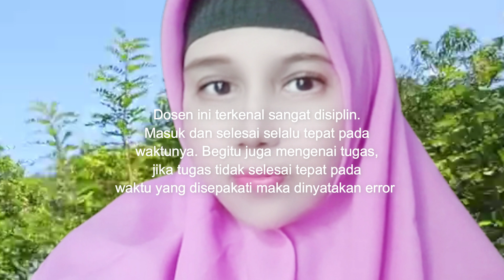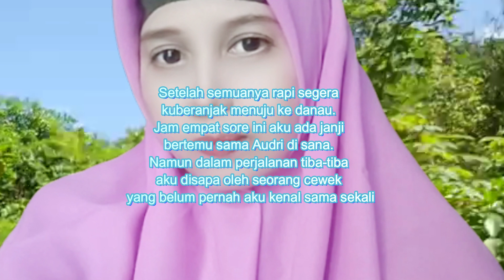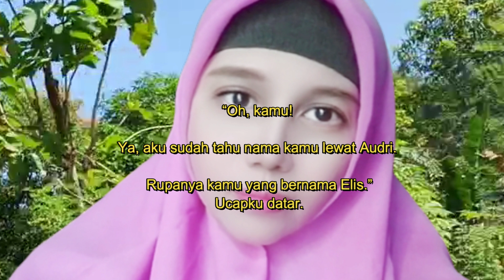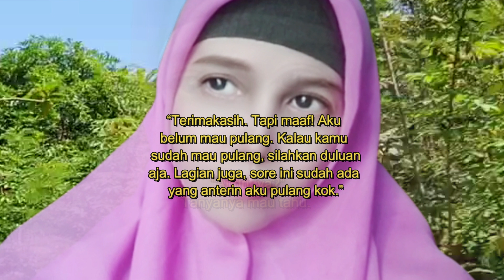Ingin ke danau tapi dihadang cewek usil | Jaga Hati Kamu Part 3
Cerita indah dimasa perkuliahan